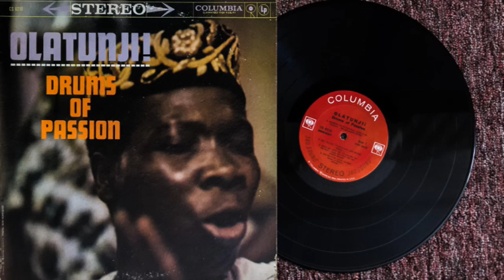Olatunji - Drums Of Passion - Shango (Chant To The God Of Thunder)